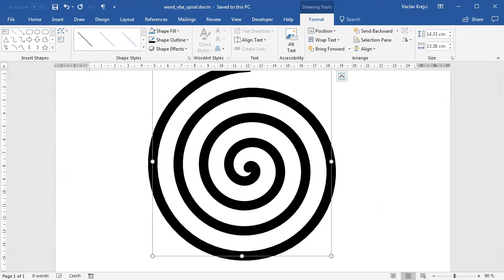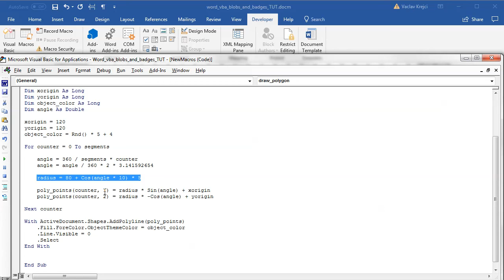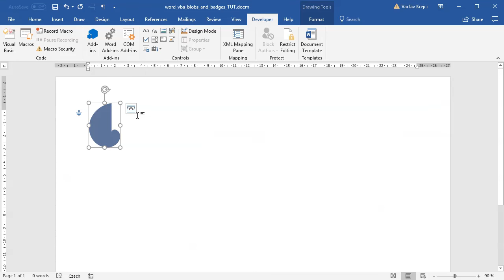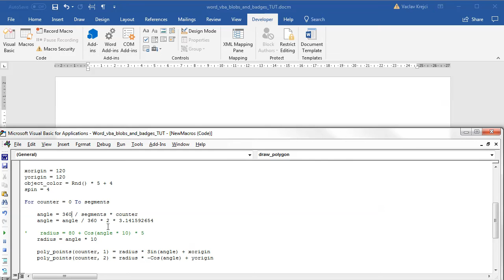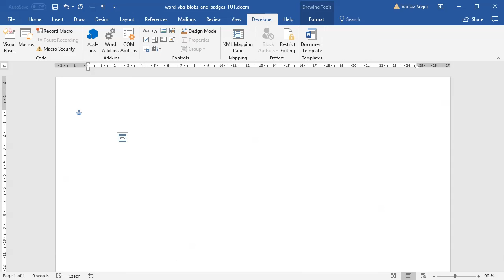WORD: Spiral using Polar Coordinates and VBA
Const segments = 256

Dim poly_points(0 To segments, 1 To 2) As Single
Dim radius As Double
Dim xorigin As Long
Dim yorigin As Long
Dim object_color As Long
Dim angle As Double
Dim spins As Long

xorigin = 120
yorigin = 120
object_color = Rnd() * 5 + 4
spins = 4

For counter = 0 To segments

    angle = (360 * spins) / segments * counter
    angle = angle / 360 * 2 * 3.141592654

    radius = angle * 5

    poly_points(counter, 1) = radius * Sin(angle) + xorigin
    poly_points(counter, 2) = radius * -Cos(angle) + yorigin

Next counter

With ActiveDocument.Shapes.AddPolyline(poly_points)
    .Line.ForeColor.ObjectThemeColor = object_color
    .Line.Visible = 1
    .Line.Weight = 1.5
    .Fill.Visible = 0
    .Select
End With

End Sub